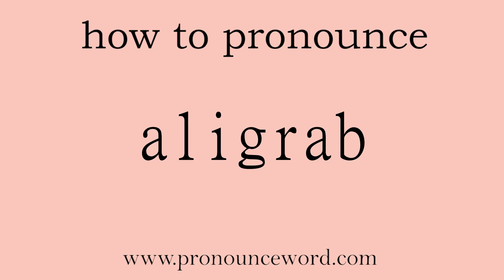aligrab: How to pronounce aligrab in english (correct!).Start with A. Learn from me.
Follow me!Learn from me how to pronounce the word aligrab in english.This video shows you how to pronounce the word aligrab in english.

aligrab